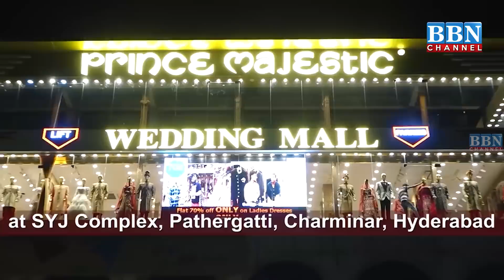Speed News | 13th October 2021 | 25 News in 5 Minutes | BBN NEWS